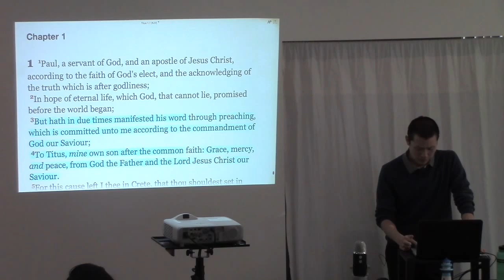Don't Destroy Your Own Foundation